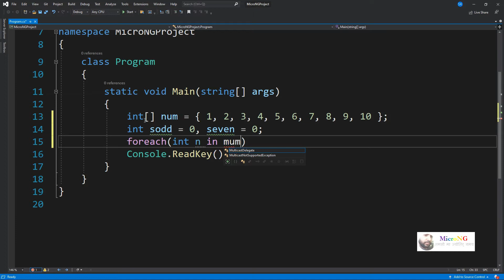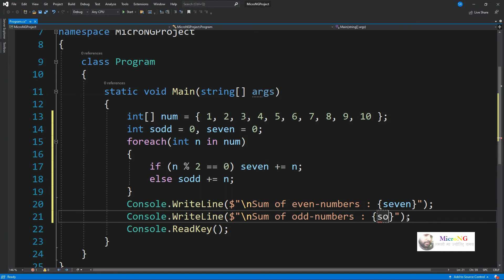C# program - foreach loop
C# program foreach loop. C# program to access elements of an integer array using foreach loop and find the sum of even and odd numbers. C# program to display elements of an array using foreach loop